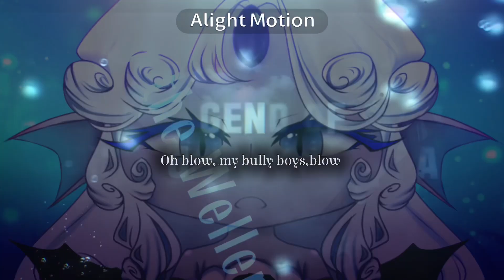⚓️ Wellerman / Sea Shanty ⚓️ / Black Pearl Cookie / Cookie Run Kingdom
Inspired by : @muwune  🌊
Decided to uno reverse lol